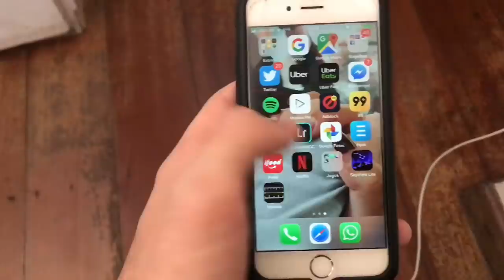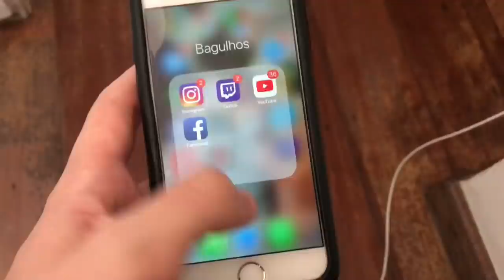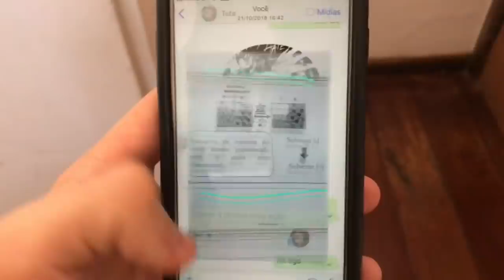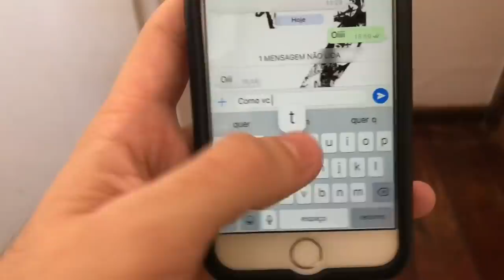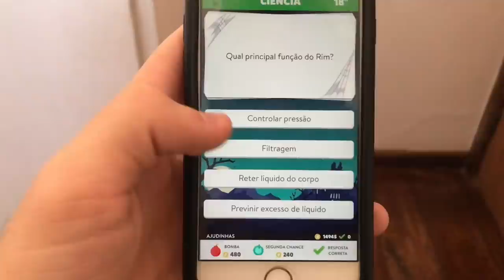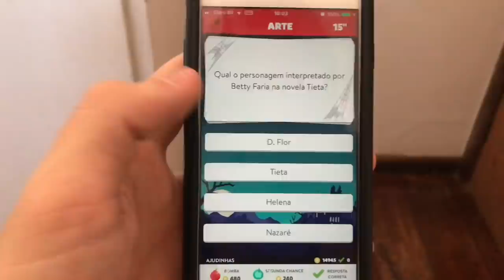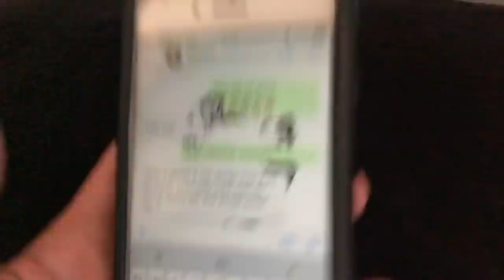PEDI A CRUSH DO MEU IRMÃO MAIS NOVO EM NAMORO PELO CELULAR DELE (ELA ACEITOU?)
Galera nesse vídeo eu desbloqueei o Iphone do meu urmão mais novo enquanto ele estava fora e pedi a crush dele da escola em namoro !!! Hahahaha espero que gostem!

Empório das Festas - @emporio_das_festas_bh

Tamo junto família s2